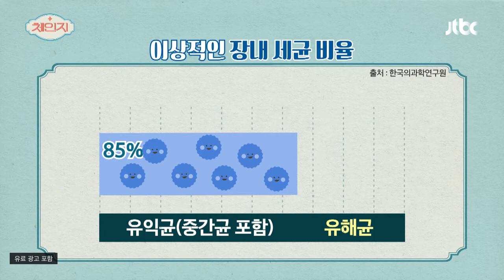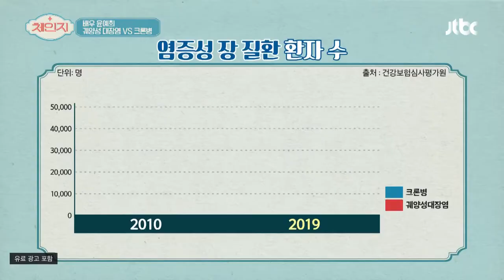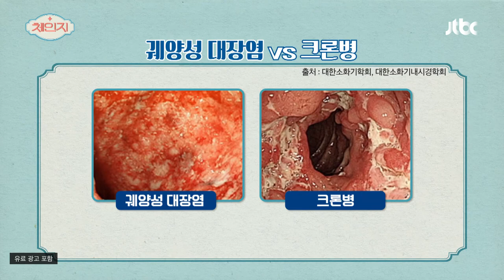심하면 대장 절제까지?! 장 건강 무너지면 생기는 '크론병' 체인지(change) 93회 | JTBC 210505 방송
심하면 대장 절제까지?! 장 건강 무너지면 생기는 '크론병'